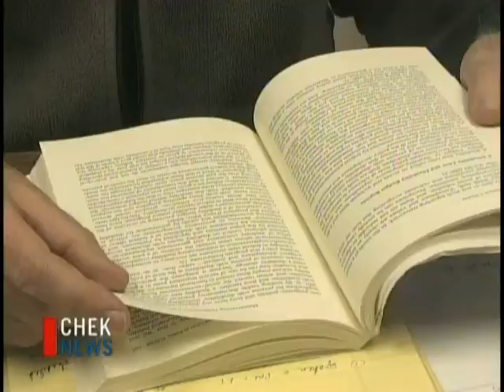Budget Preview chekpoint